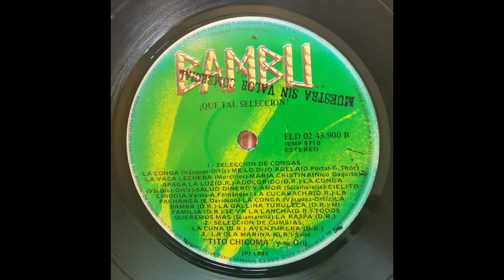Tito Chicoma y su orquesta-seleccion de salsas (Peru)1988